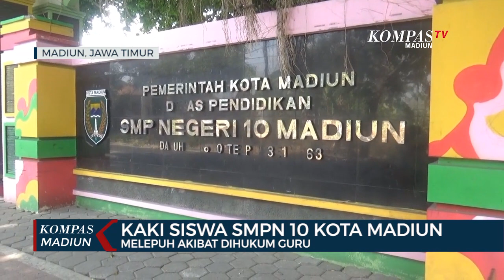Kaki Siswa SMPN 10 Kota Madiun Melepuh Akibat Dihukum Guru